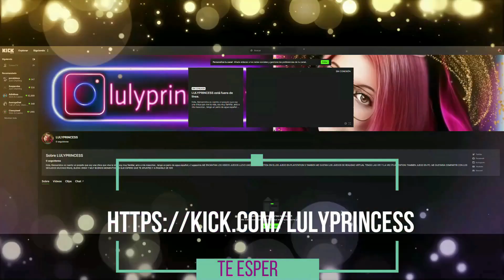WARZONE 2.0 VICTORIA TEAM LOSPOLLOS, FAPORPORTUS,LOUMMR Y LULY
NUEVA VICTORIA EN TEMPORADA 3 WARZONE 2.0 CON TEAM, LOS POLLOS, FAPORTUS, LOUMMR Y LULYPRINCESS